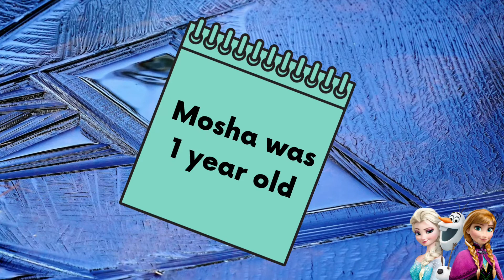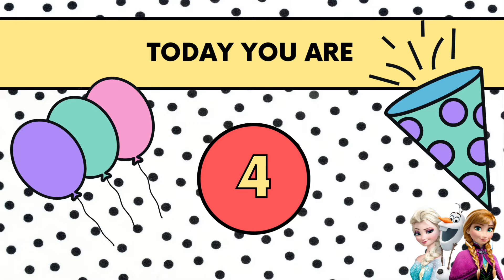Mosha's 4th Birthday ( Preschool Joy )